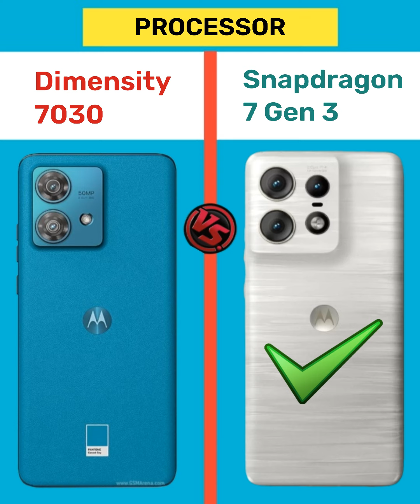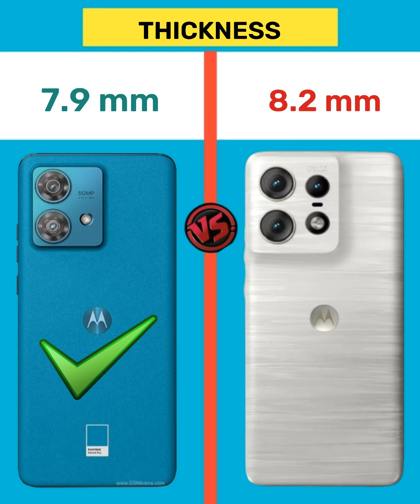Moto Edge 40 Neo vs Moto Edge 50 Pro